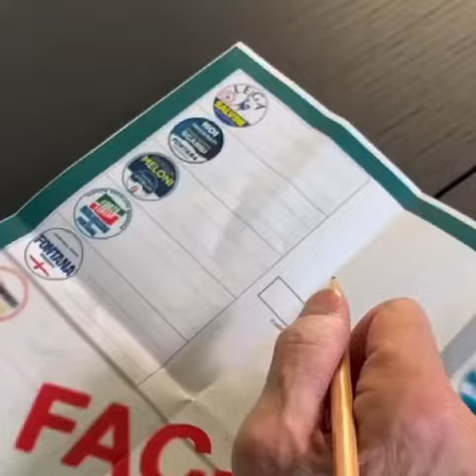Fontana - Vota per il buon governo di centrodestra (10.02.23)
- Fontana - Il 12 e 13 febbraio vota per il buon governo di centrodestra fontanapresidente lombardia 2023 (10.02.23)